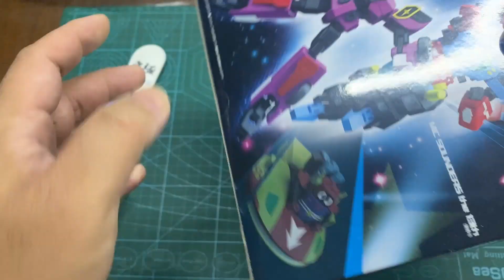[MODEL MAKING] the making of SMP - VOLFOGG 保羅霍特(勇者王5)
SMP Gaogaigar set 5 - 保羅霍特